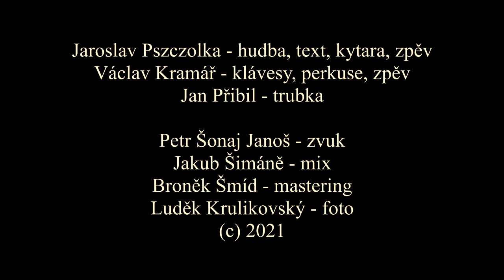Novoroční - Jaroslav Pszczolka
Jaroslav Pszczolka - hudba, text, kytara, zpěv
Václav Kramář - klávesy, perkuse, zpěv
Jan Přibil - trubka
Petr Šonaj Janoš - zvuk
Jakub Šimáně - mix
Broněk Šmíd - mastering
Luděk Krulikovský - foto